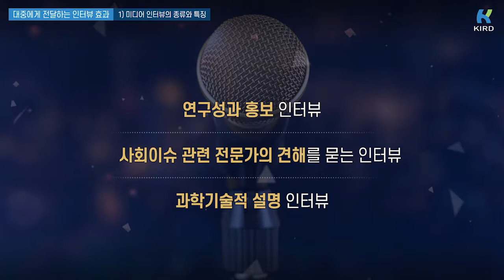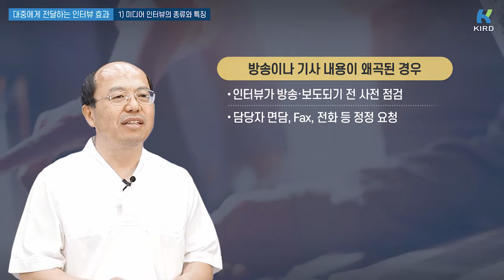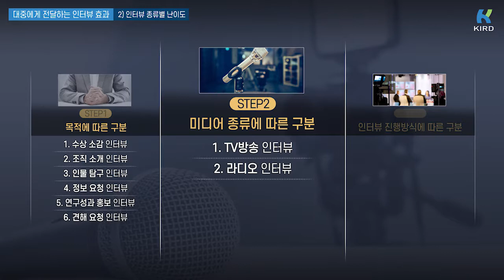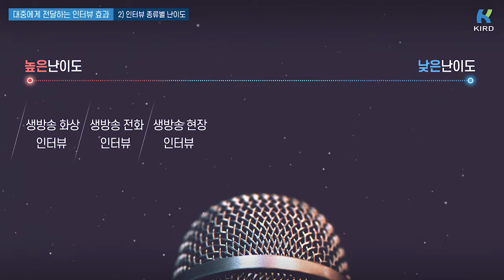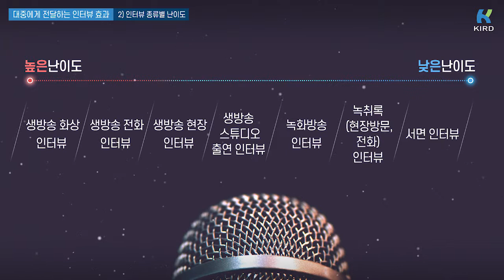미디어 인터뷰 요령 1 : 대중에게 전달하는 인터뷰 효과(김중태)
미디어 인터뷰 요령 1
대중에게 전달하는 인터뷰 효과 - 김중태

1. 인터뷰 종류와 미디어 인터뷰의 특징, 효과
인터뷰는 고급 커뮤니케이션 기법으로 TV 라디오 신문 잡지와 같은 대중 미디어는 수많은
대중에게 전파되는 영향력 때문에 파급 효과를 고려해서 신중하게 전급해야 하는 행위다.

2. 인터뷰 종류 별 난이도
 인터뷰는 인터뷰의 목적 및 매체의 종류, 인터뷰 진행방식의 종류, 인터뷰 내용의 표현방식 종류 등에 따라서 난이도가 달라지며 인터뷰 준비 내용도 달라진다.

3. 과학기술인의 미디어 인터뷰 목표와 절대 하면 안 되는 실수
 과학기술인이 인터뷰 할 때는 정확한 인터뷰 목표를 정하고 진행해야 한다. 과학기술인의 미디어 인터뷰 목표는 사실만을 그대로 전달하는 것에 두는 것이 좋다. 가능한 해당 기술이나 사건과 관련한 정치적 견해나 개인적인 견해는 제시하지 않도록 한다.

미디어 인터뷰 요령에 대한 더 많은 강의영상을 확인하세요!